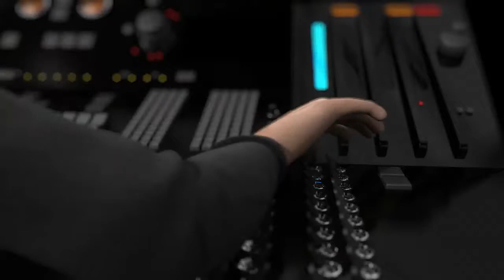APPRENEZ A COMMUNIQUER EN VIDÉO (2)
Parce qu'aujourd'hui, celui qui n'a pas appris à communiquer en vidéo passera à côté d'une multitude d'opportunités !